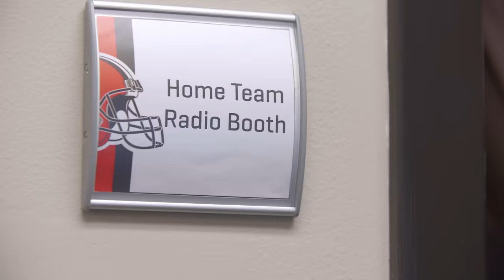Never Give Up | 2023 Browns Wild Card Feature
Narrated and written by the “Voice of the Cleveland Browns,” Jim Donovan, this is a story about resilience and never giving up.